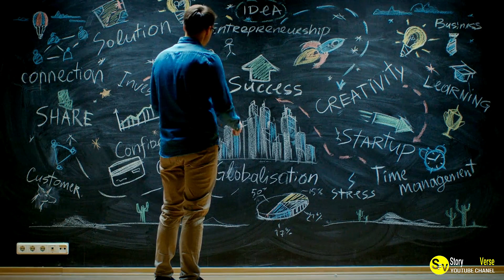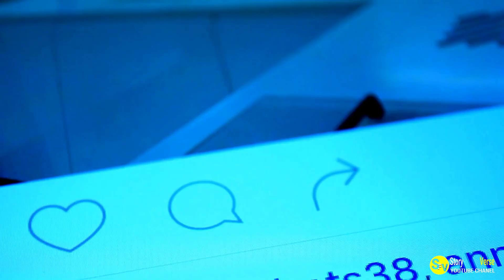This Dad Made A DIY Costume For His Six-Month-Old Son And It’s Better Than Anything You’ll Find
In this video, we're going to show you how to make a DIY costume for your six-month-old son. Whether you're dressing up for a theme park or just doing something fun for Halloween, this costume is sure to be a hit!

We'll show you how to make the costume using simple, inexpensive materials, and it'll only take a few hours to craft. So if you're looking for a fun and easy costume to make, this is the one for you!
This Dad Made A DIY Costume For His Six-Month-Old Son And It’s Better Than Anything You’ll FindIn this video, we're going to show you how to make a DIY costume for your six-month-old son. Whether you're dressing up for a theme park or just doing something fun for Halloween, this costume is sure to be a hit!We'll show you how to make the costume using simple, inexpensive materials, and it'll only take a few hours to craft. So if you're looking for a fun and easy costume to make, this is the one for you!This Dad Made A DIY Costume For His Six-Month-Old Son And It’s Better Than Anything You’ll Find#StoryFactsVerse